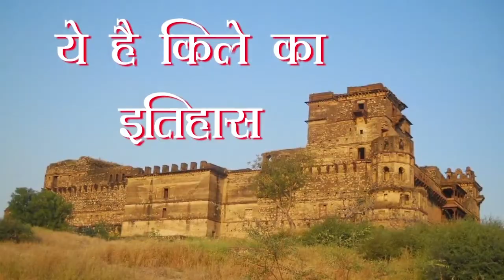भारत के इस किले का रहस्य वैज्ञानिक भी नहीं सुलझा पाए। दुनिया का सबसे बड़ा खज़ाना है इस किले मे